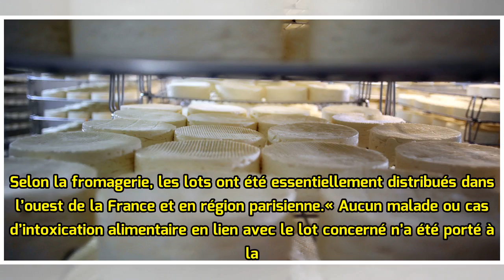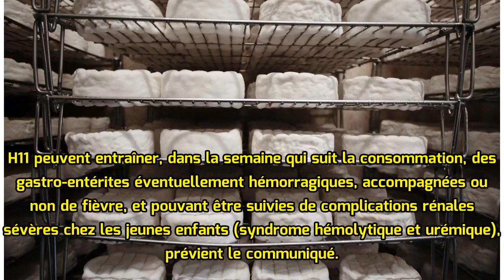Bactérie E. coli : rappel de milliers de camemberts de Normandie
La Fromagerie du Plessis a annoncé jeudi le rappel d’un lot de camembert de Normandie AOP à la suite d’un contrôle qui a révélé la présence de la bactérie Escherichia coli. Contactée par Le Parisien, l’entreprise basée dans le Calvados n’a pas souhaité communiquer le nombre de fromages potentielleme...